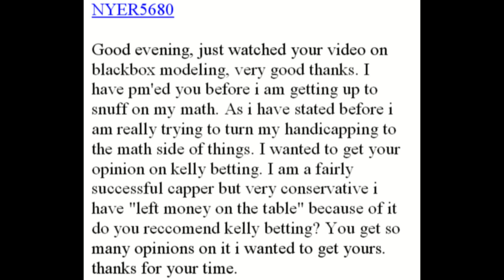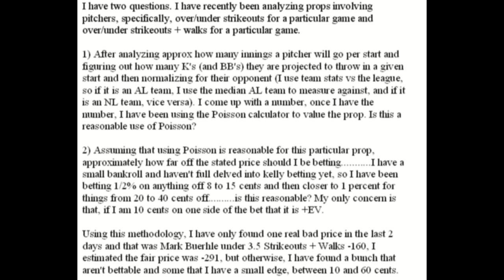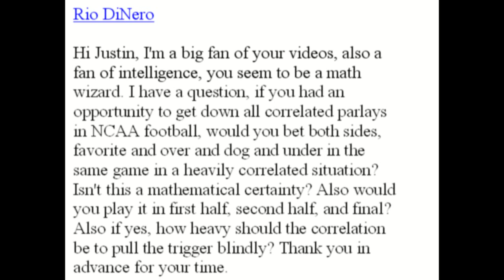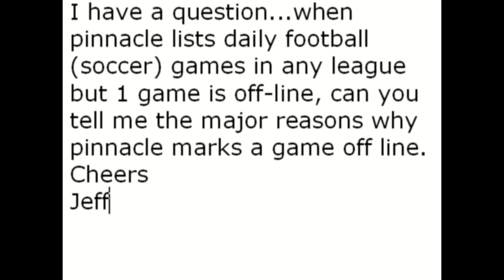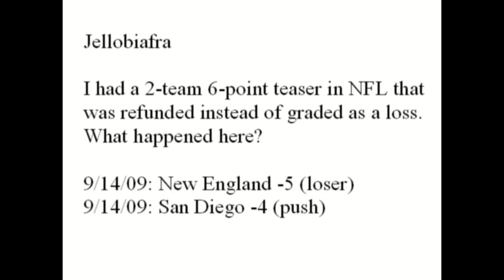Justin's mailbox Sept 15, 2009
Topics include betting NCAAF correlated parlays; teaser rules; Kelly betting; Poisson distributions with pitcher props and games going "off-line".